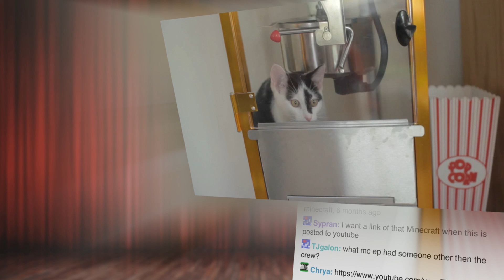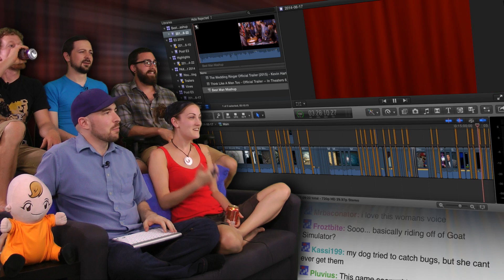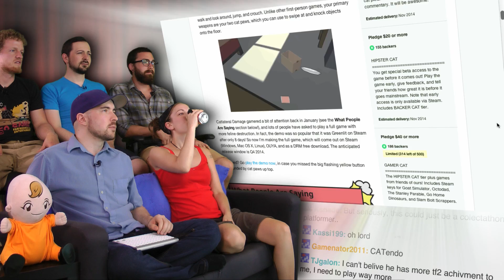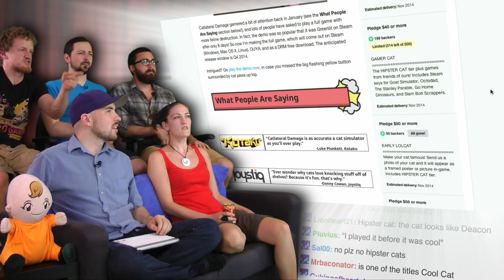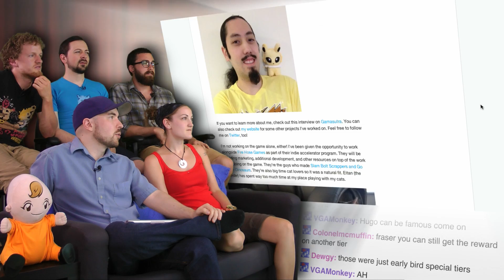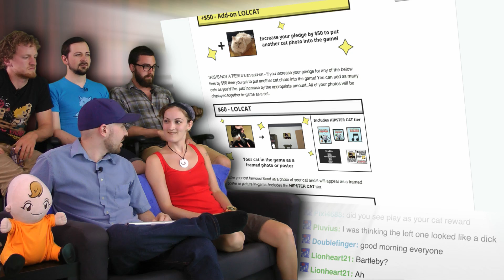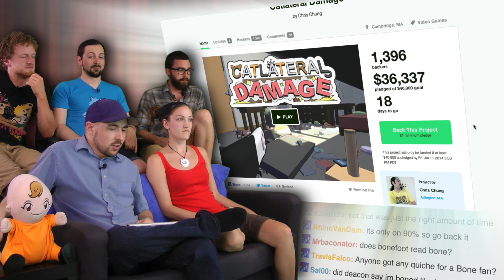Catlateral Damage is AWESOME! - Show and Trailer June 2014! - Part 28